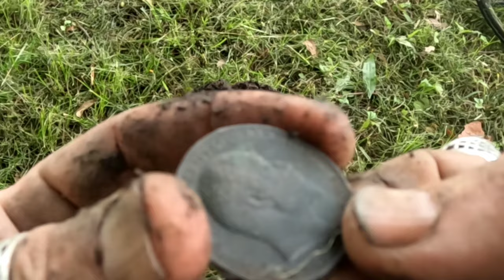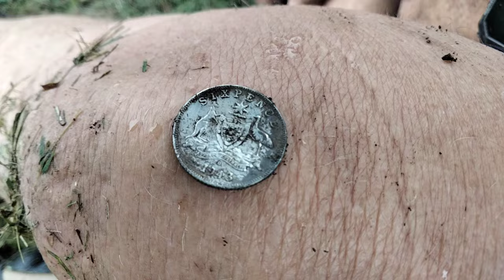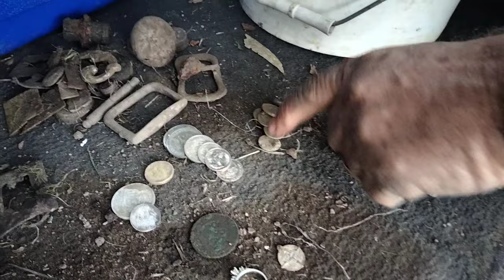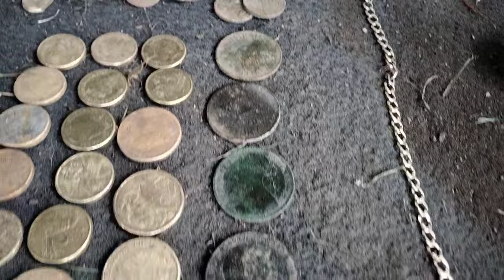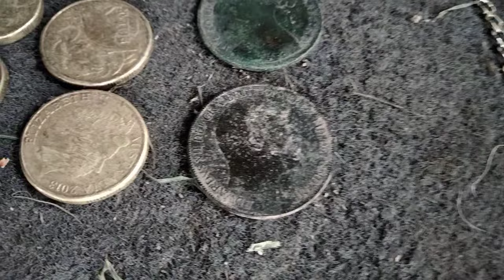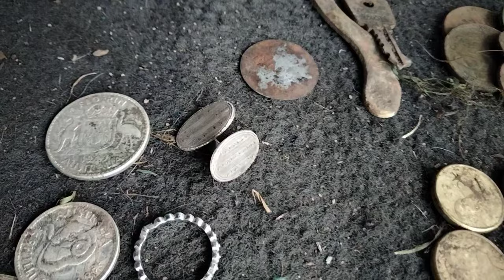the days that dream's are made of!!!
WOW!!! what a day for the Gazza Boy and me!! epic finds were just flying out of the ground from the get go!! Gazza's back on "silver street" and I realized a dream bucket list item I've searched for since I began detecting 3 years ago.. just awesome!!! (PS..I've added in the video a deliberate mistake it'll take a keen eye to spot it but whoever does? leave a comment with the time stamp where you think the mistake is made and I'll pop a little surprise in the post for you...if there's more than one I'll pick a winner out of the hat) 😃👍⛏️